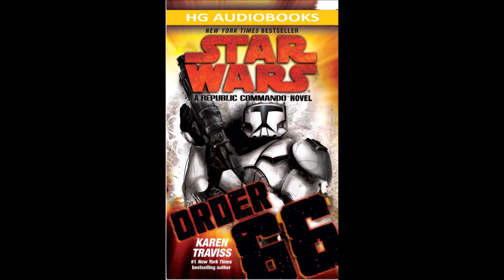STAR WARS Republic Commando: Order 66 - Part 2 of 2 Full Unabridged Audiobook RC BOOK 4